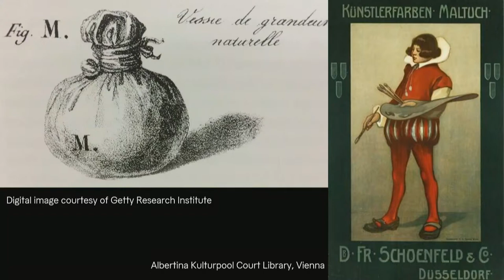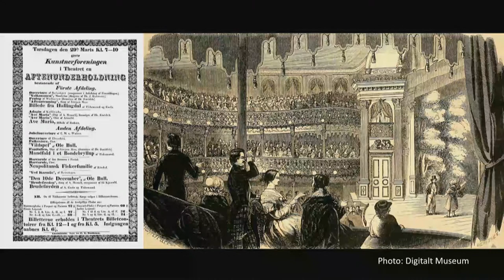Tett på: Tidemand og Gudes «Brudeferd i Hardanger»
«Brudeferd i Hardanger» er et norsk ikon. Det solfylte sommerbildet med brudefølget i båtene, stavkirken på odden og vestlands- naturen med fjord og fjell var typisk for gjengivelsen av norsk natur og folkeliv på midten av 1800-tallet. Den 23 år gamle Hans Gude stod for landskapene og den drøyt ti år eldre Adolph Tidemand malte menneskene og båtene. Hva var det de ville oppnå med dette samarbeidet? Hva gjør dette tradisjonelle motivet relevant i dag?

Ellen J. Lerberg er senior kurator formidling i Nasjonalmuseet. Sammen med malerikonservator Laura Homer, tar hun deg her med helt tett på et av Norges mest kjente kunstverk. Direktesendingen finner sted i den helt spesielle Urnes stavkirke (bygget i 1130), en av Norges eldste stavkirker. Maleriet har reist til Urnes som et første stopp på en Norgesturné. Velkommen til en direktesending i (nasjonal)romantiske omgivelser!

Når vi sender direkte på Facebook og YouTube 15. mai, kan du stille spørsmål om verket i kommentarfeltet, og vi vil gjøre vårt beste for å få spørsmålene besvart av ekspertene.
Har du allerede noe du vet at du vil spørre om? Send oss ditt spørsmål allerede nå.
Arrangementet foregår på engelsk, men vil tekstes på norsk etter direktesendingen. Opptaket vil publiseres på YouTube.

Tett på er en ny strømmeserie fra Nasjonalmuseet, hvor vi kommer tett på noen av høydepunktene i maleri- og tegningsamlingen.

Mer om kunstverkets turné i 2021: nasjonalmuseet.no/kunsten-kommer-hjem